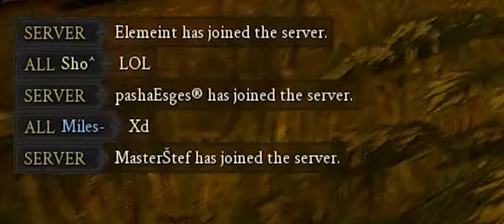Mordhau - 1644 Score Streak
Video starts with some footage of my old tricks of Bear Trapping, followed by various clips and multi-kills, including a 7 swing 7 kill combo!

Many thanks GK.